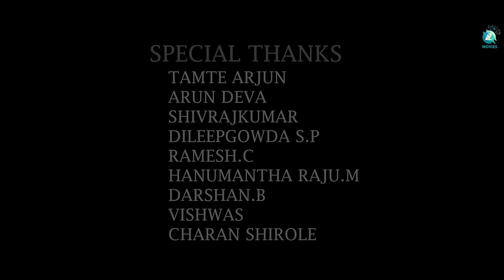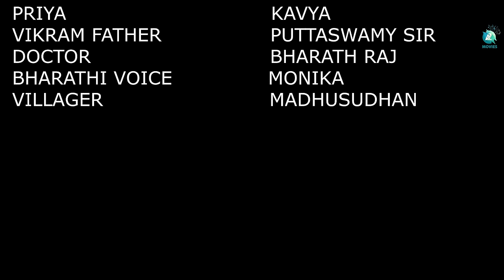Thakki Short Movie | Lion King Maruthi | SLV Productions | Prajwal Kshatriya | A2 Movies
Presenting a beautiful short movie "Thakki" Starring TS Shashank, Lion King Maruthi, Jyothi S, Pushpa Vardhana Giri, Kavya, Mahesh NP Kudligi, Bharath Raj, Music By Prajwal Kshatriya, Directed By Lion King Maruthi, Produced By SLV Productions.

♫ Title : Thakki
♫ Starring : TS Shashank, Lion King Maruthi, Jyothi S, Pushpa Vardhana Giri, Kavya, Mahesh NP Kudligi, Bharath Raj.
♫ Director : Lion King Maruthi
♫ Production : SLV Productions
♫ Dop Editor : Rohan